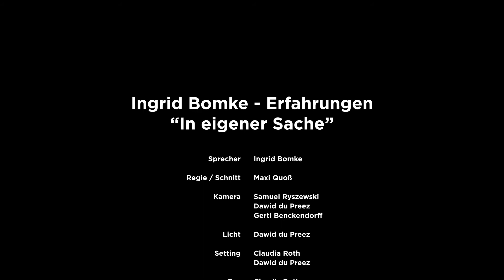Ingrid Bomke, Erfahrungen, 15. In eigener Sache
Ingrid Bomke berichtet über die Erfahrungen, die sie in ihrem Dienst macht - persönliche Geschichten und Ereignisse, die zum Nachdenken anregen und zeigen können, wie Gott wirkt.